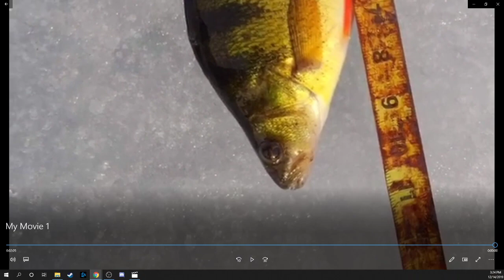2019 Ross Custom Bait seminar